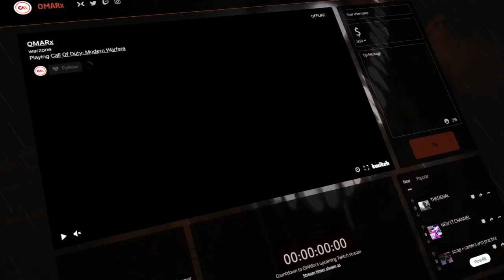SINISTER | Stream Overlay Package | by DreamerDesigns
There are over 250 free overlay themes available in Streamlabs OBS, but if you'd like to support the designers that create premium themes, you can subscribe to Streamlabs Prime or buy the overlays straight from the designer's website. When you subscribe to Streamlabs Prime, you get hundreds of stream overlays, assets, and templates designed by top artists in the industry like Nerd or Die, Visuals by Impulse, OWN3D, and more.

With Streamlabs Prime you get:
- Exclusive Premium Overlay Packages
- Twitch Panel Maker
- YouTube Thumbnail Maker
- Streamlabs App Store
- Custom Tip Page
- Instant Gold Status
- Extra Storage